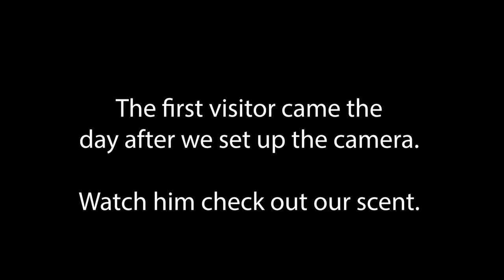Trail Cam Compilation - In a Clearcut in Southern Vermont - Cool vocalizations! Multiple Species!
This trail cam was in a clearcut in Southern Vermont throughout much of January and February. I was excited to see a bobcat react to our ground scent the next day and a deer (likely) reacting to us both the day after. Other visitors - Coyotes, a longtail weasel, and a raven. The cam also recorded deer bleating!